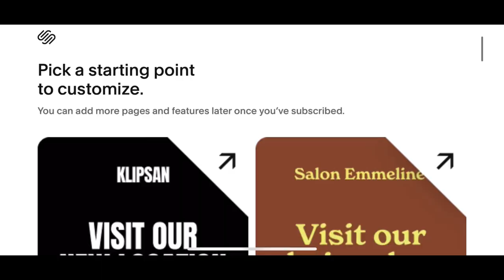Building a MICRO Camper - Tiny Home Virgins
AMAZON WISHLIST
Things on this list would be most helpful

COFFEE SHOP
I sell amazing coffee from a local coffee supplier in Yorkshire, UK.

SUPPORTVANLIFERS
A Facebook Community Group for van lifers. A place they can meet, come together and support each other.
You do not need to be a van lifer to support this group

Thank you to everyone who supports me. I appreciate all of you.
Bye Felicia!